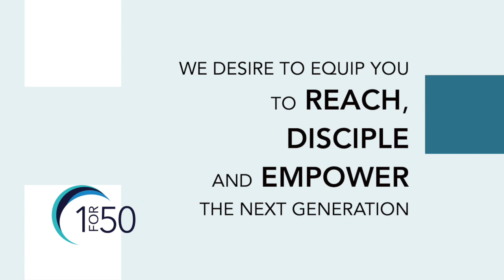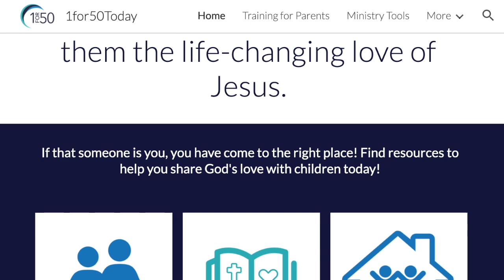Love Languages of Children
Did you know there are five unique ways to express love to one another? Pastor Larry articulates how we can apply each of these five areas as we demonstrate love to our children. Let’s communicate the love of Jesus in each of these five ways, and see what God will do as we love one another, the way He loves us.

For more resources on how to reach, disciple and empower your children, visit our